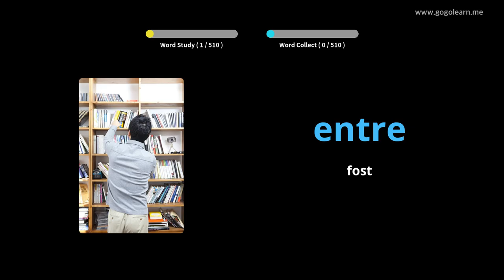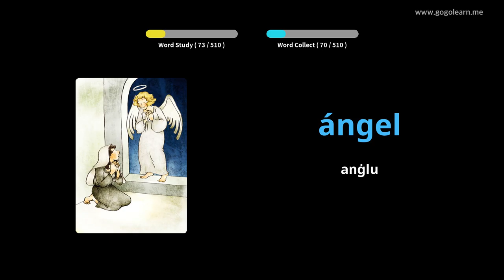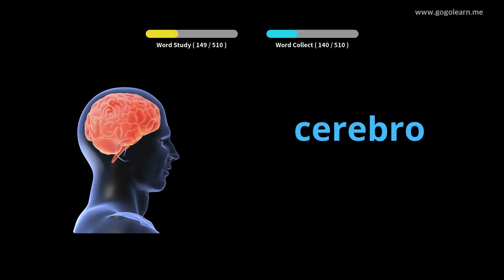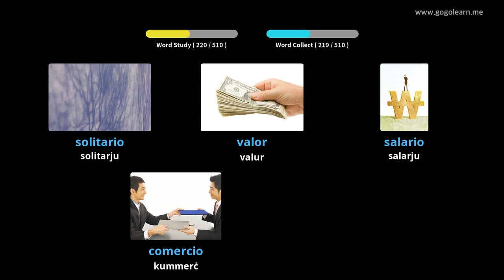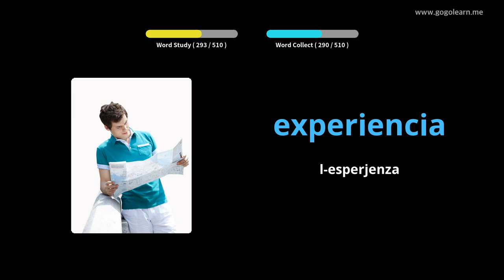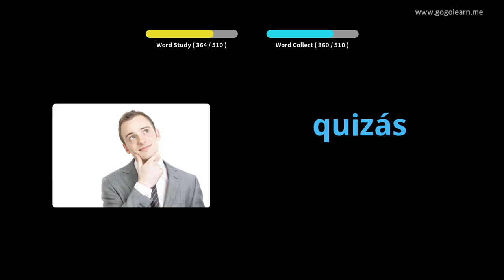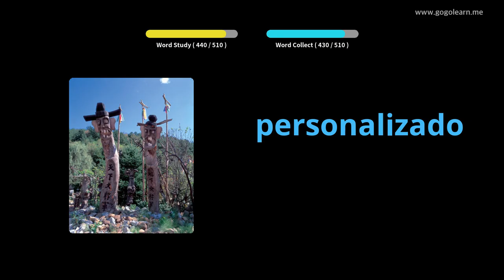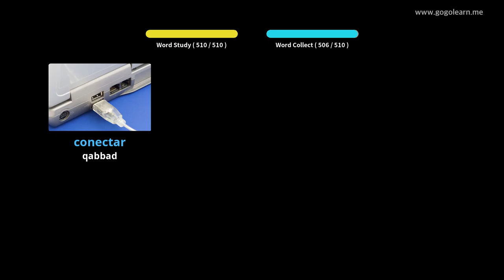Skola Sekondarja Bażika tal-Vokabolarju Spanjol |Golearn